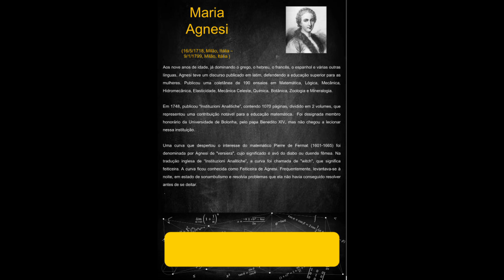Maria Agnesi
Exposição Virtual Matemáticos e suas Obras
IV Mostra de Matemática Elon Lages Lima
Feira de Graduação da Uefs
Jornada de Extensão da Uefs

Narração: Bianca Vinhas, Jamili Silva, Joana Angélica Santos, Laiane Cordeiro e Laiza Ferreira.

Realização: DAMAT, AAAMAT, Lamuli, Nemoc, Colmat, Prograd, Proex, Uefs.

A Exposição Matemáticos e suas Obras foi realizada pela primeira vez em 2017, no âmbito do Biênio da Matemática Carloman Carlos Borges, uma parceria entre a UFRB e a Uefs, com apoio da Fapesb e do CNPq.